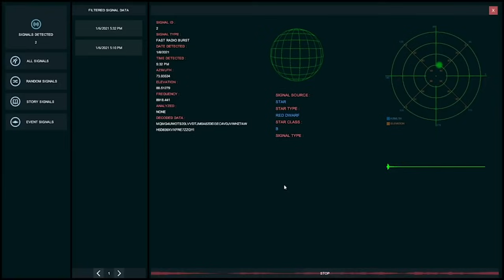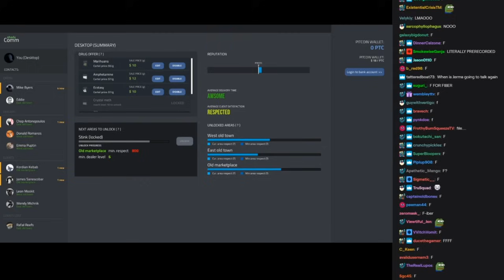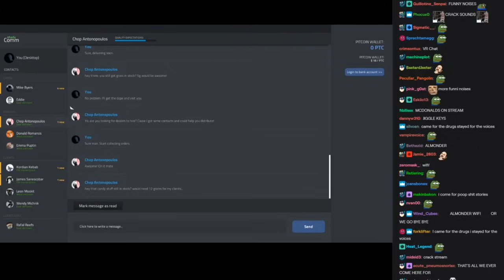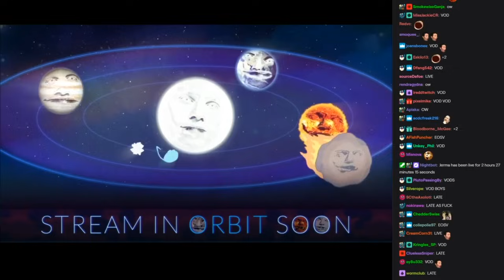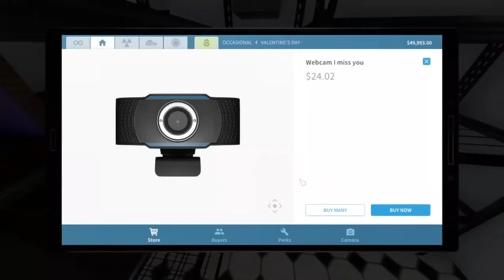ultimate jerma's soundboard bits/jokes compilation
0:00 ALMONDER WIFI - Chibi-Robo
0:45 F*ck you. Y'know what I mean? - Saints Row 2
1:27 Got it - WarioWare, Inc.: Mega Party Game$!
2:50 Crunch - Turmoil
3:45 Binary Code - Signal Simulator
4:53 Nice, Ron! - Star Wars Jedi Knight: Jedi Academy
5:59 Monkeys - Deltarune Chapter 2
8:45 Sneeze/Dusty Room - Chibi-Robo
9:58 Etalyx - Army of Two
18:03 Laugh Track - Hitman 3
18:49 Sneeze - Animal Crossing: New Horizons
24:12 Crunch - Elden Ring
25:06 TRIO! - Pokémon Channel
26:23 AA EE OO - The Game Awards 2020
27:43 Monster Hunter/Sans - Keep Talking and Nobody Explodes
29:13 GTA NPC - Comb Stream
31:24 丂匚ㄖ尺几 - Scorn
35:56 1 2 3 - Sorcery
36:46 Soundboard/Pre-recorded Stream - Drug Dealer Simulator
46:37 GAS! GYAS! - House Flipper
50:31 ...

last compilation was missing lots of bits and jokes. so here they are!